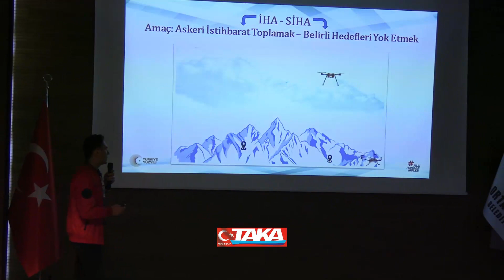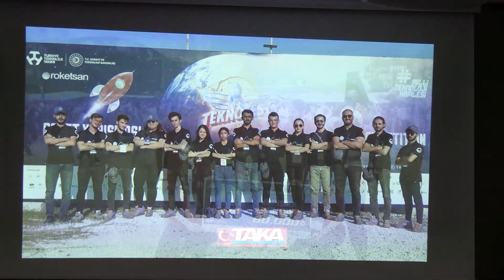Ortahisar'da bilim şenliği başladı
‘Teknolojinin yıldızları burada’ mottosuyla 2 gün sürecek şenlikte, gençlere ufuk açılacak. Şenlikte takım kaptanları projeleri ile ilgili sunum yaptı.

SÖZ DAHA TESİRLİ

Ortahisar Belediye Başkanı Ahmet Metin Genç, “Cumhuriyetimiz kurulurken, Gazi Mustafa Kemal Atatürk, “İstikbal göklerdedir” hedefi koymuştu.  100 yıl sonra, yanı başımızda ya da dünyanın değişik bölgelerinde yaşananları göze aldığımızda ne kadar doğru bir söz olduğu alenen ortaya çıktı. 100 yılın sonunda bu hedefe ulaşmak için, haklı sözünüzün vücut bulması için gücünüzün tesir bulması gerekiyor. Haklı sözün vücut bulması için gücün de tesiri bulması gereken zamandayız.  Katil bir devlet soykırım uyguluyor.  Hak ortaya çıkacak, inşallah tecelli edecek.  Ancak hakkı seslendirenler, güç fazla tesirli olmayınca, söz çok daha etkili olmuyor” dedi.

GENÇLERİN ÖNÜNÜ AÇTIK

Genç, “100 yıl önce Cumhuriyetimiz kurulurken “İstikbal göklerdedir” hedefi savunma sanayimizin ne kadar milli olduğu ile doğru orantılı bir söz. Son 20 yıla kadar savunma sanayisi yüzde 28 – 22 olan bir ülkeyken, şu anda Cumhurbaşkanımız sayın Recep Tayyip Erdoğan’ın kararlı iradesi, gençlerin önünü açan hamleleriyle yüzde 75 – 80’lere geldiğimiz noktaya bizlere ulaştırdı.  Şehrimizde çalışmalara destek olmayı sorumluluk bildik.
 KTÜ’de bu manada her platformda, yarışmaya gittiklerinde başarı gösteren gençlerimizin önünü açmak istedik. Ne mutlu ki bunu yapabildik” ifadelerine yer verdi.

ÇOCUKLAR YAPMIŞ

Ortahisar kaymakamı ‘çocuklar yapmışlar’ dedi. Demirkale, “sözlerini şöyle sürdürdü: “Allah yapandan, yaptırandan razı olsun. Bu işe gönül veren herkese teşekkür ediyorum. Gençler, yol sizde. Önünüz açık. Gerisi sizde. Bu vatana, bu millete sahip olma zamanı sizde.”

GENÇLER UYUMADAN ÇALIŞTI

KTÜ Rektör yardımcısı Halil İbrahim Okumuş, “Gurur duyuyoruz. Bizler yaş aldık. Yıllar önce, TUBİTAK’ın başlattığı projelerle başladık. Gece gündüz laboratuvarlarda çalıştık. Onlarla otobüslerle yolculuk ettik. Sabahlara kadar gençler uyumadan çalıştı. Onları tebrik ediyorum” diye konuştu.

GURUR DUYUYORUZ

Trabzon Vali Yardımcısı Ali Yılmaz, “Bu projelerin daha ileri boyutlara gelerek ülke teknoloji, sanayisi ve savunmasına önemli katkılar sağlamasını arzu ediyoruz. Ortak çalışmalarla, öğrencilerimiz ve üniversitemiz başardı. Be kadar gurur duysak az. KTÜ, kendini tüm Türkiye’ye tanıtan bir üniversite. Kurumlarımızın da desteği olduğunda öğrencilerimizin neler yapabileceğini gördük” dedi.
TAKA/NEZİHA ÇAKIROĞLU